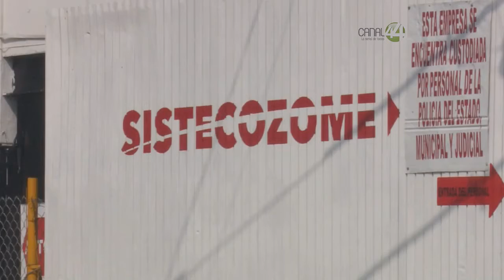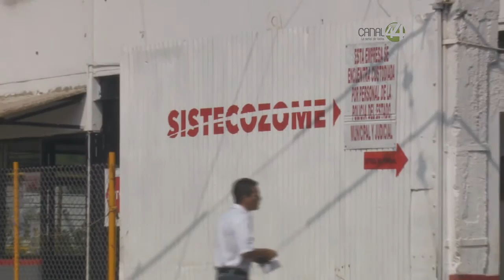Termina la auditoría al Sistecozome, se confirma que está en quiebra